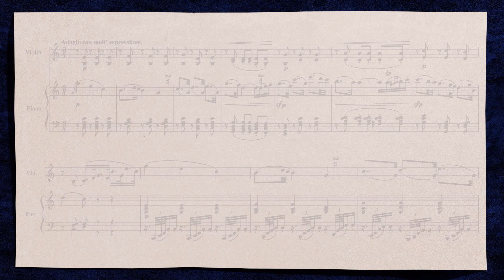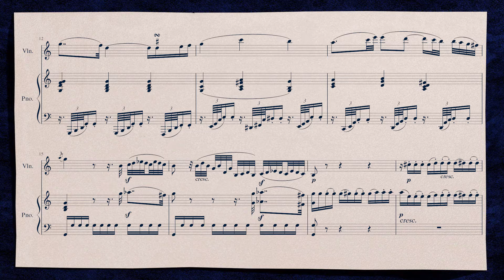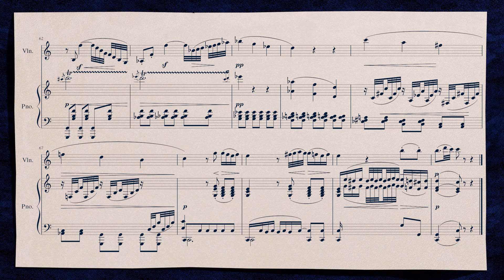Beethoven Violin Sonata 3 -2 (Piano & violin sheet music) Adagio con molt, classical genius sonata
Beethoven Violin Sonata No3
Op.12 No.3
2. Adagio con molt' espressione
C major
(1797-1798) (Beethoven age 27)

No page-turning required! Violin & Piano scores (sheet music).
Beethoven, genius of the century.
250th anniversary of his birth 'The Sound of the Universe'
Beautiful tone. Advanced sheet music.
Enjoyable for classical and pop music fans alike.

Player - LUDI BOSH
Editor - dudu
Recording - 2022